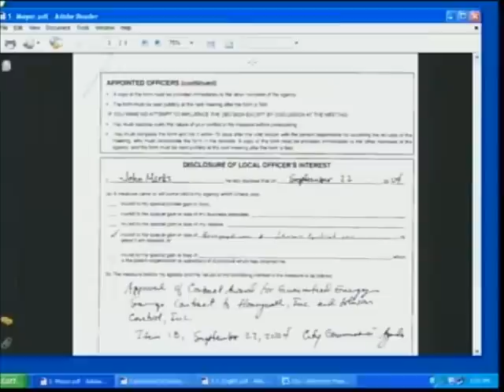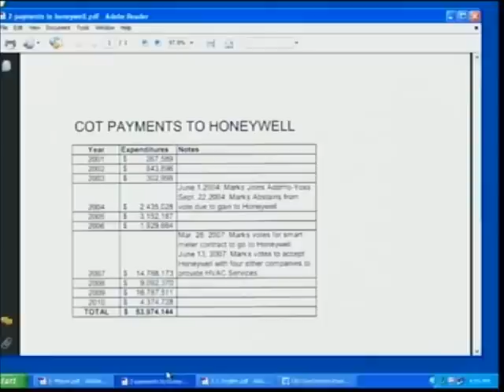City Document Confirms Mayor Marks Is Retained By Honeywell - 06/08/11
Mayor Marks claims he has not "personally" taken any money from Honeywell. He tells Jackson his records and statement are simply not true.